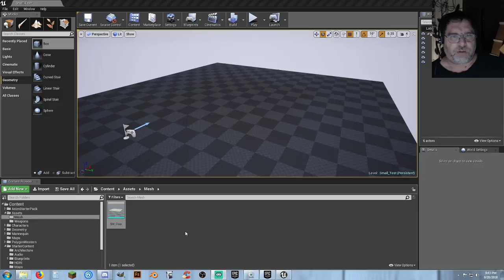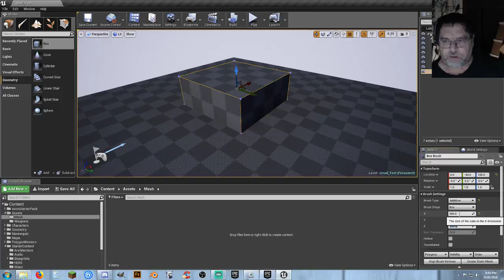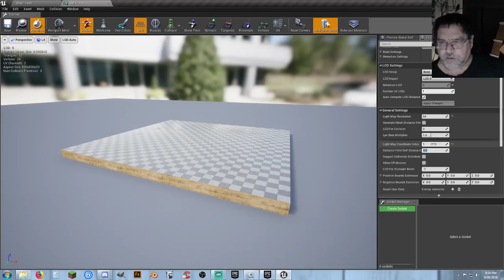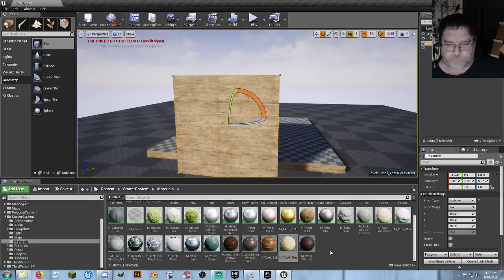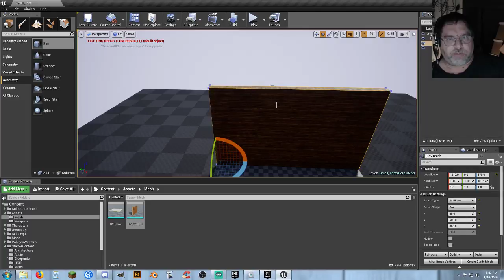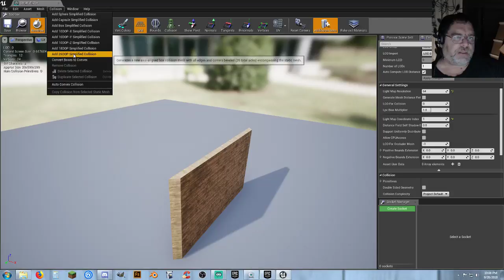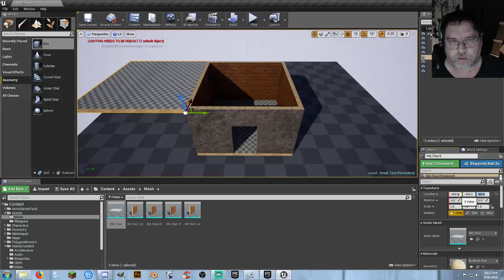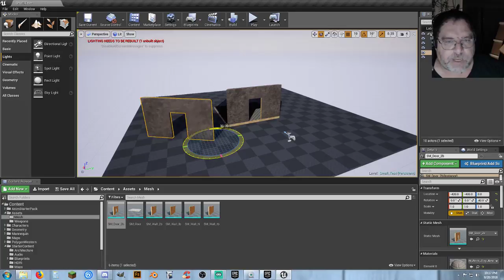BSP Geometry - Pivot Correction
BSP Geometry - Modular Building Pieces and fixing the pivots.